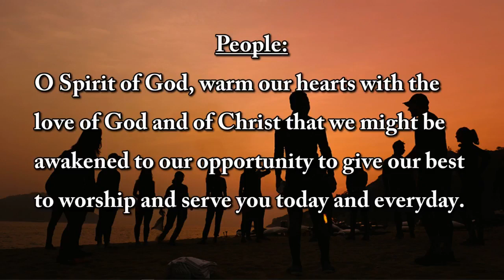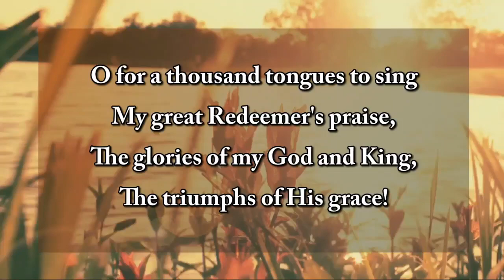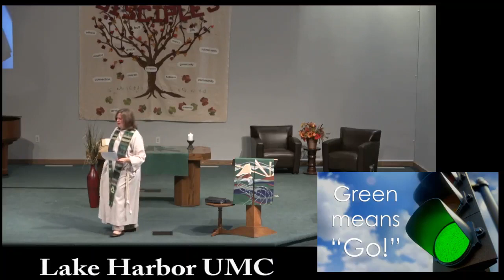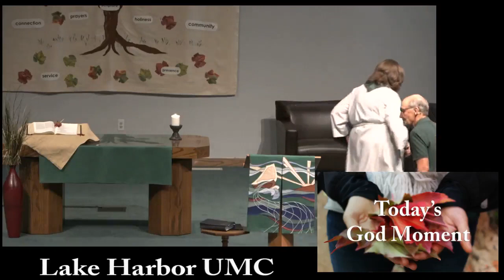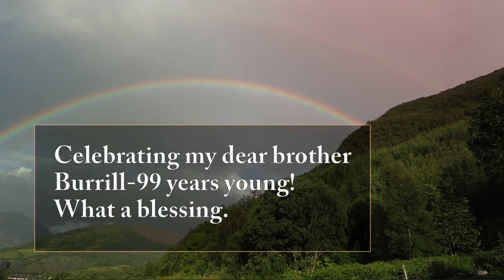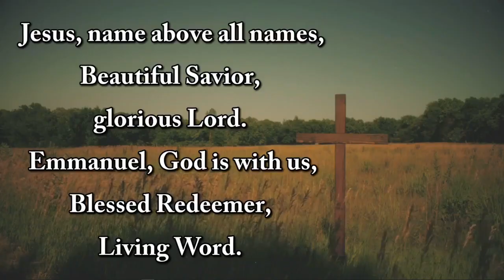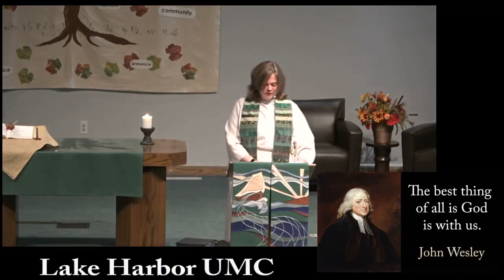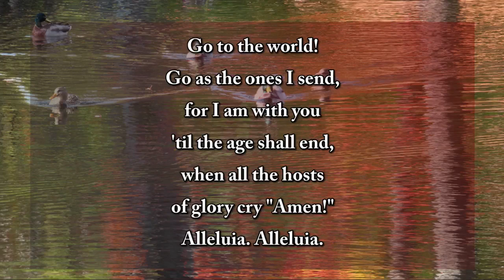United Methodist 10 One Mission Together August 20, 2023 9am